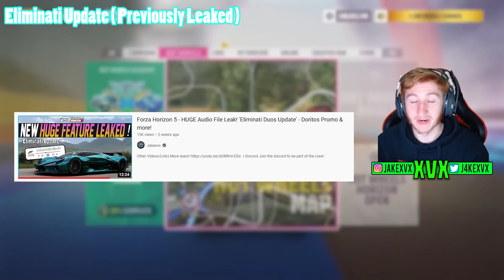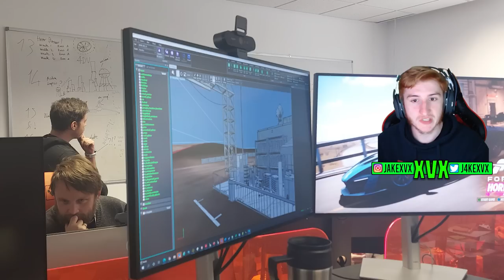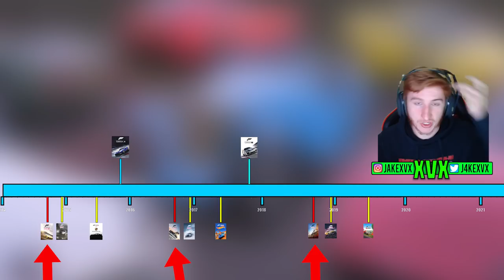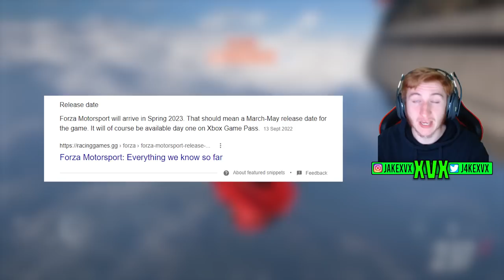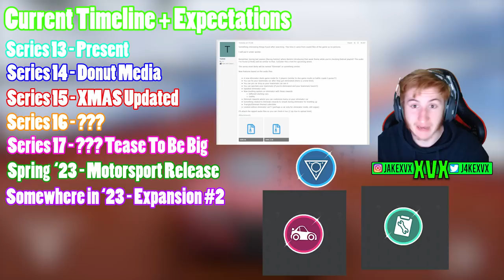Forza Horizon 5 - Series 17 Teased To Be BIG! Expansion #2? ELIMINATI?